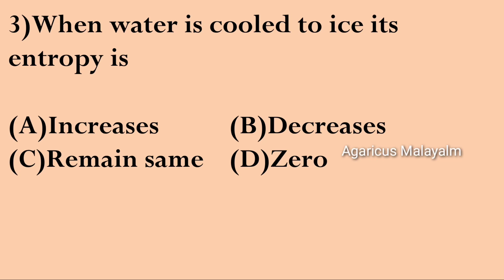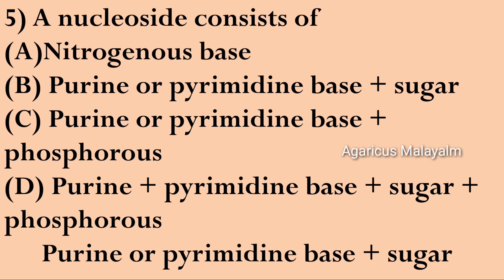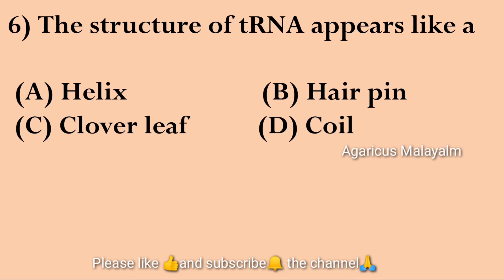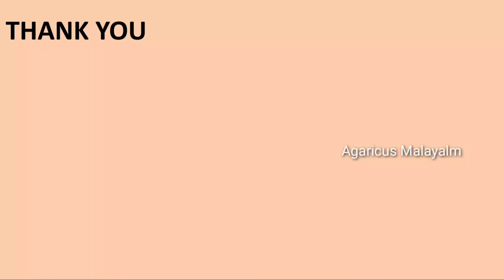LABORATORY ASSISTANT (DAIRY/CFP) | MCQ | MODEL QUESTIONS | PART 5 |KPSC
In this video we are discussing mcq's of LABORATORY ASSISTANT (DAIRY/CFP)

MCQ LINKS